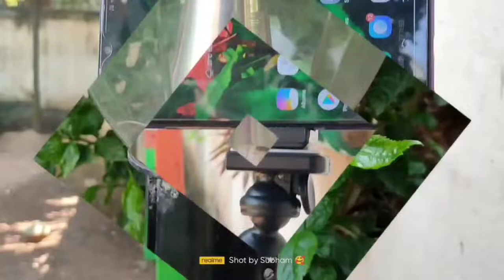Gorilla tripod unboxing video in 2022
gorillapod
 gorilla tripod
 tripod
 digitek gorilla pod unboxing
gorillapod review
joby gorillapod
joby gorillapod 5k
gorillapod 500
 gorillapod creator kit
gorillapod under 500
best gorilla tripod
best gorillapod for phone
best gorillapod
best gorillapod for vlogging
best gorillapod for canon m50
gorilla tripod for smartphone
 gorillapod for smartphone
 gorillapod for phone,
DigiTek Gorilla Tripod Unboxing 2022
Gorillapod For YouTube
Best Gorilla Tripod Under 50
tripod stand
phone tripod
tripod stand for mobile
mobile tripod
gorillapods
digitek
monopod
best tripod for mobile
 digitek tripod
best tripod
vlogging tripod
mobile phone tripod
 mini tripod stand for mobile
mini tripod
digitek dtr 260 gt
digitek tripod review
digitek gorilla tripod
digitek gorillapod
best budget tripod
Tech and Review Tv
Digitek gorilla pod with Bluetooth remote
Music using by NCS by YouTube